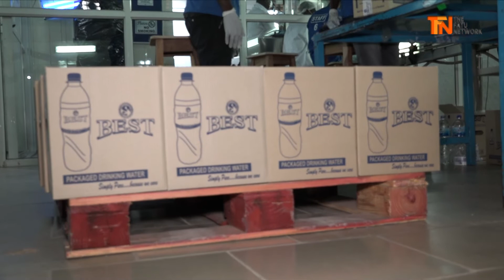BEST WATER back in market as company assures quality service